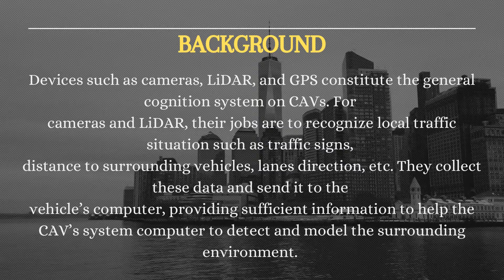Examining Modern Data Security and Privacy Protocols in Autonomous Vehicles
Abstract:

A fully automated, self-driving car can perceive its environment, determine the optimal route, and drive unaided by human intervention for the entire journey. Connected autonomous vehicles (CAVs) have the potential to drastically reduce accidents, travel time, and the environmental impact of road travel. Such technology includes the use of several sensors, various algorithms, interconnected network connections,and multiple auxiliary systems. CAVs have been subjected to attacks by malicious users to gain/deny control of one or more of its various systems. Data security and data privacy is one such area of CAVs that has been targeted via different types of attacks. The scope of this study is to present a good background
knowledge of issues pertaining to different attacks in the context of data security and privacy, as well present a detailed review and analysis of eight very recent studies on the broad topic of security and privacy related attacks. Methodologies including Blockchain, Named Data Networking, Intrusion Detection System, Cognitive Engine, Adversarial Objects, and others have been investigated in theliterature and problem- and context-specific models have been proposed by their respective authors.